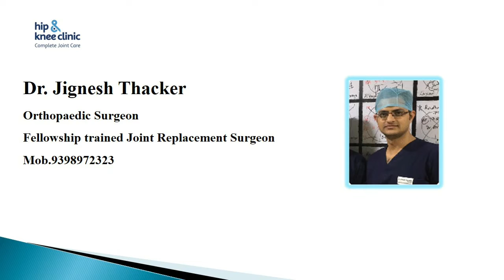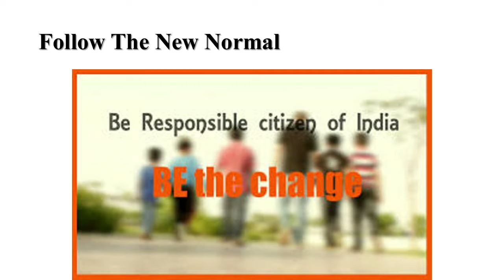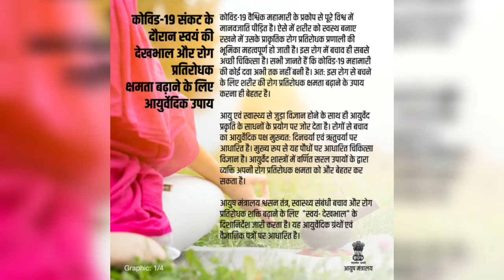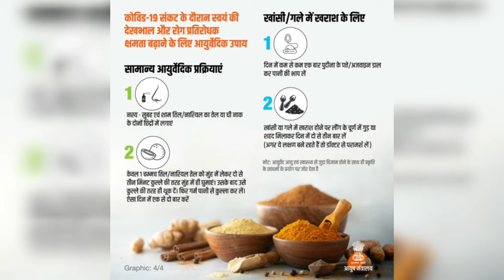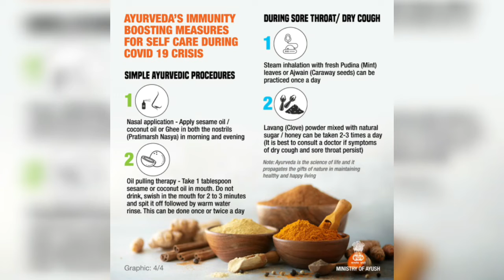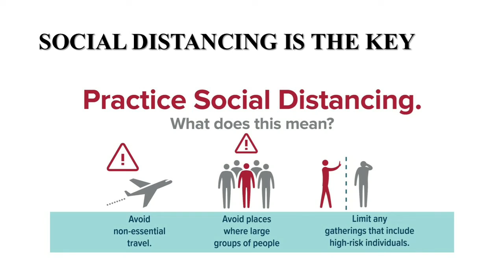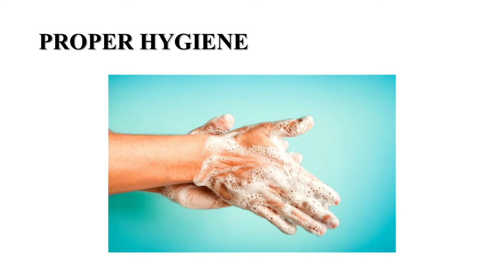How to live with Corona ??? INDIA will win...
In this video we have described about how to live with and against corona and how we can act as responsible citizens to make India win ..please please take care of yourself, your loved and near one and society and of India.